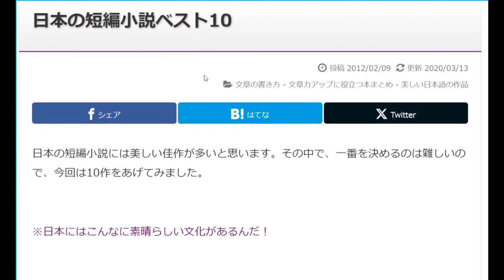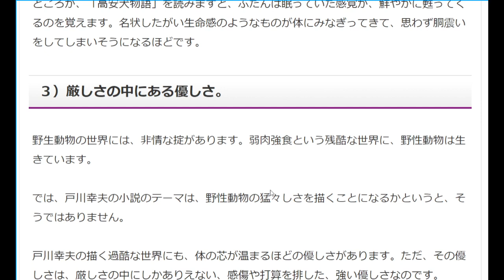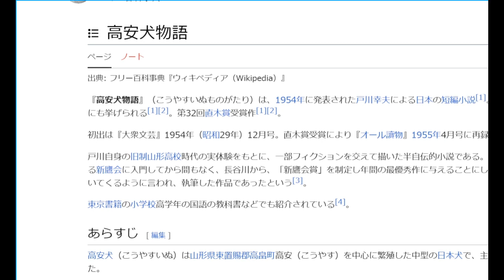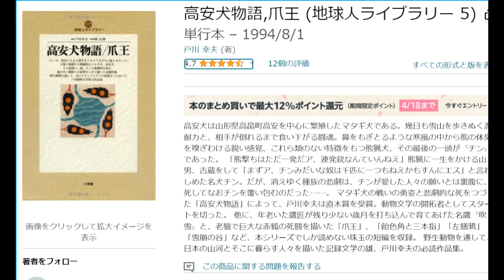戸川幸夫の小説「高安犬物語」と「爪王」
★戸川幸夫の小説「高安犬物語」を読んだ感想

●風花未来の新しいメルマガはこちら

★風花未来が選んだ日本の名作詩ベスト100

こんにちは、日本初のプロブロガーである風花未来です。2022年より「風花まどか大学」学長となりました。
風花まどか大学（公式）サイト